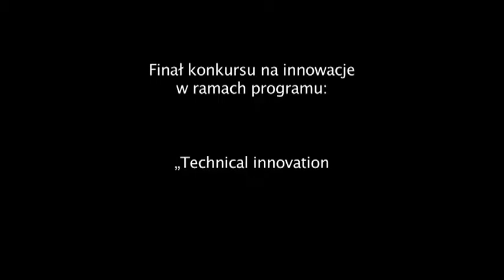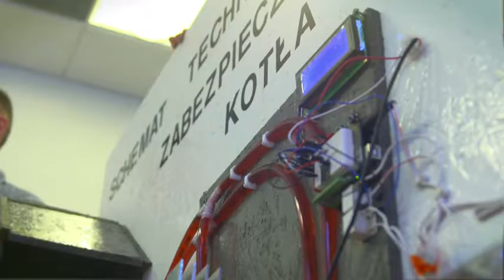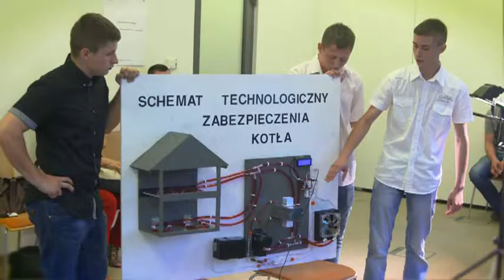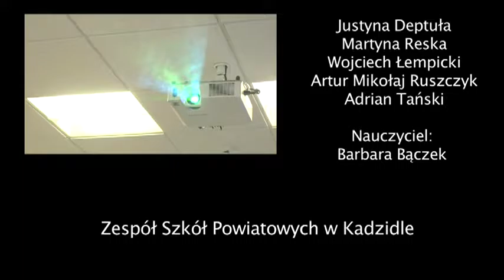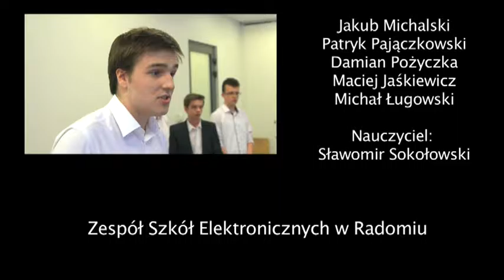final konkursu na innowacje czerwiec 2016